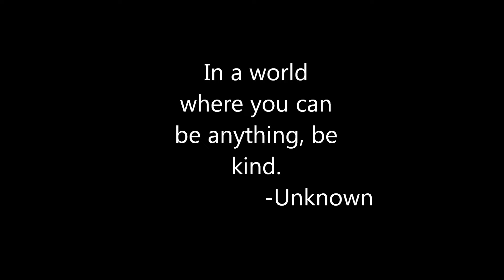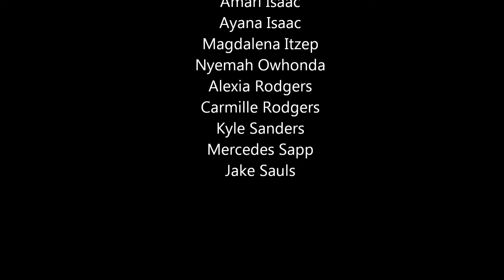CCI ACE Anti-Bullying Video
CCI ACE students featured in "Be a Buddy not a Bully!"